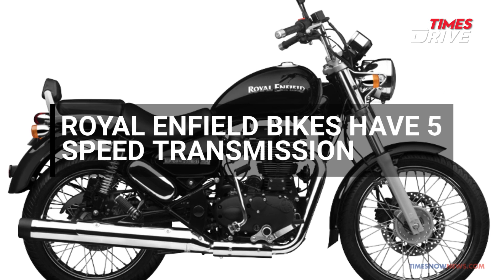Jawa vs Royal Enfield - Clash of the Classics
Jawa released three bikes and with the nostalgia value and it's rugged looks, it looks like, it'll give the Royal Enfield a run for it's money. Let's see how these two videos compete against each other!